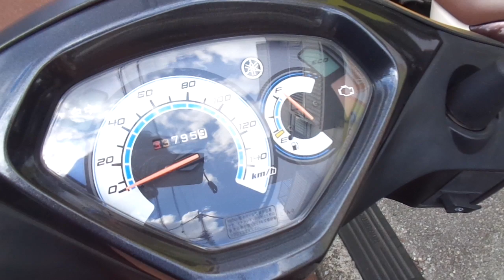アクシス Z 2018年 中古車 バイクショップ名:アットバイク